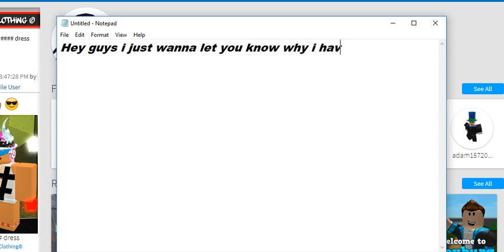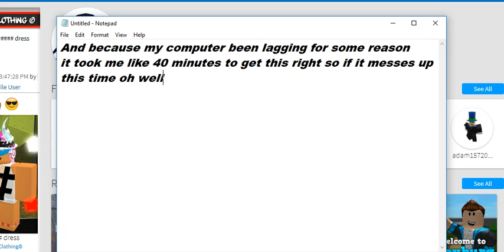No uploads (YET AGAIN!)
Hey hey while you're down here no shirts no group this time
If any of you are getting hit by one of the hurricanes my heart aches for you